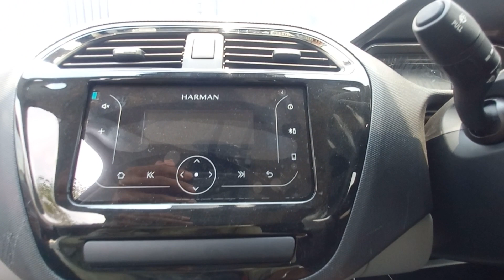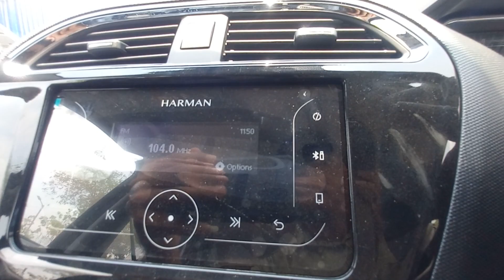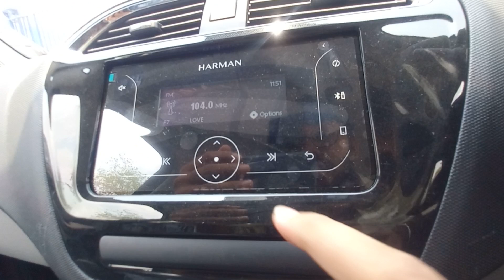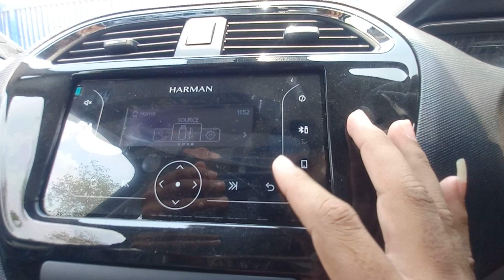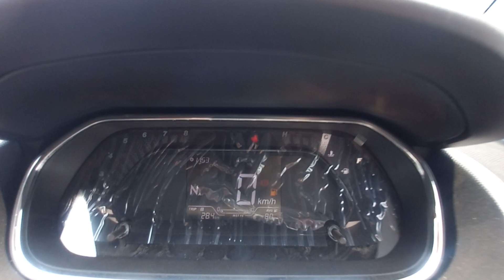इतनी सस्ती ऑटोमैटिक गाड़ी/Tata Tiago XTA AMT:सिर्फ 6.75 लाख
Specifications
Engine and Transmission
Engine Type:1.2 L Revotron
Displacement (cc):1199
Max Power:84.82bhp@6000rpm
Max Torque:113Nm@3300rpm
No. of cylinder:3
Valves Per Cylinder:4
TransmissionType:Automatic
Gear Box:5-Speed
Fuel & Performance
Fuel Type:Petrol
Petrol Mileage (ARAI):19.0
Petrol Fuel Tank Capacity (Litres):35.0
Emission Norm Compliance:BS VI